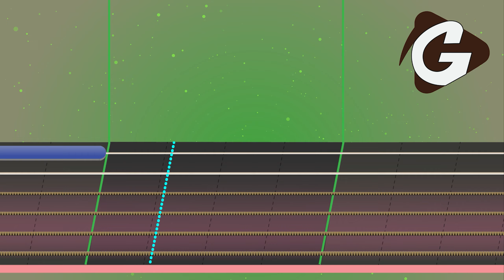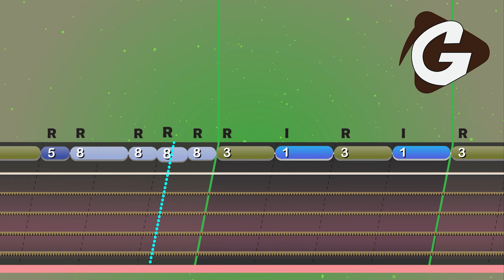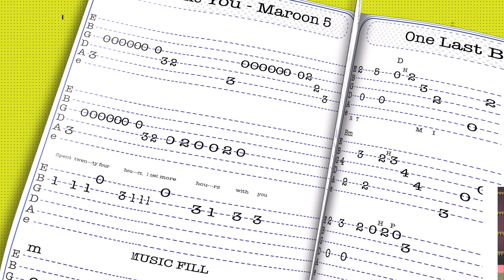Maggi Theme Song Animated Guitar Tabs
We are one stop solution for learning Guitar or Ukulele through Online  One-On-One sessions.

Arranged by Tab Guitar Play

Song - Maggi